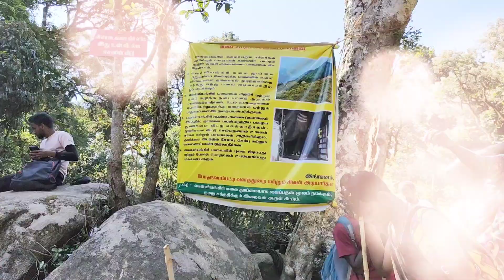11.Aandi Sunai in Sravathu Malai 🏞️🫧💧 Velliangiri Hills Series